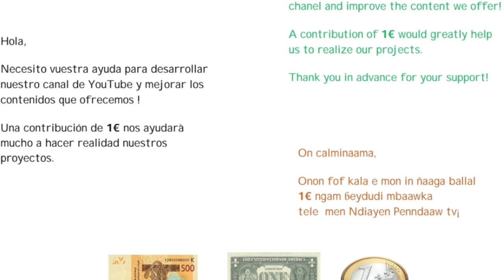JAPPERE ANNABI TO THILLE BOUBACAR SENEGAL